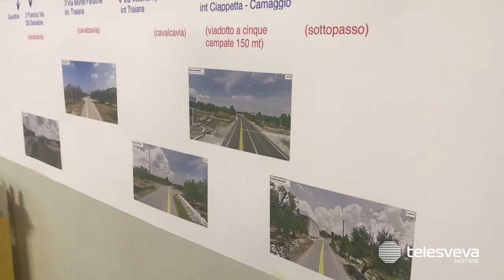ANDRIA | Consiglio comunale: clima da “ultimo giorno di scuola”: